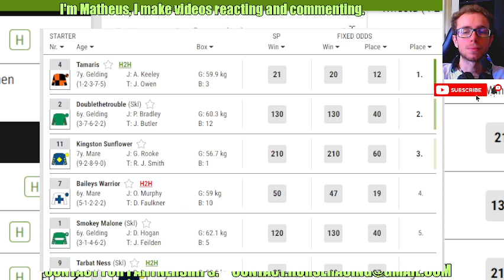Tamaris wins at Wolverhampton Apr, 02 2024 Horse Racing RESULTS Bet